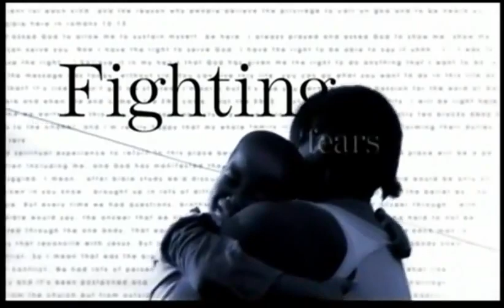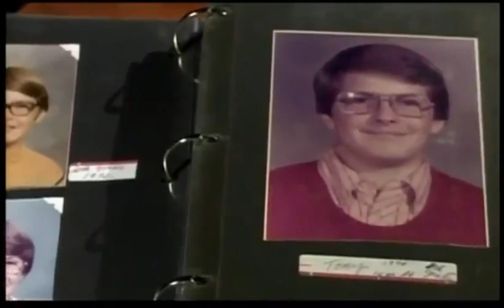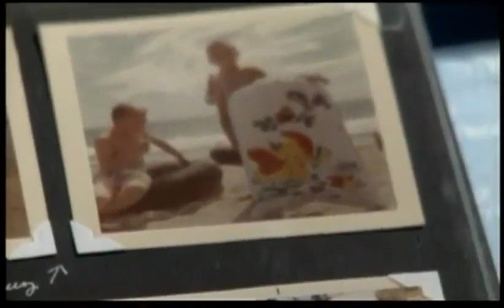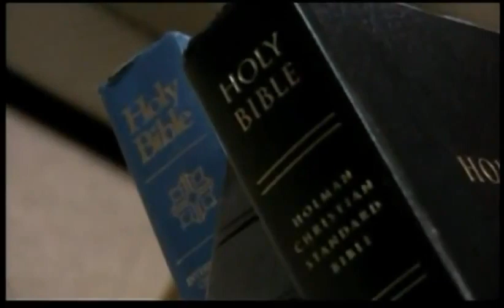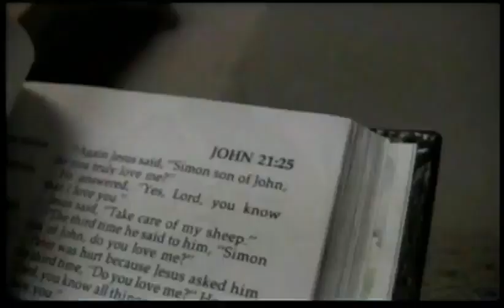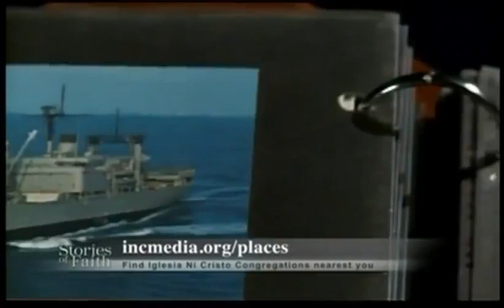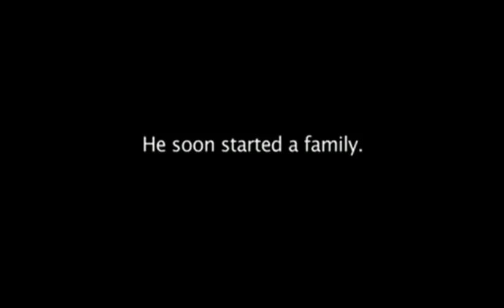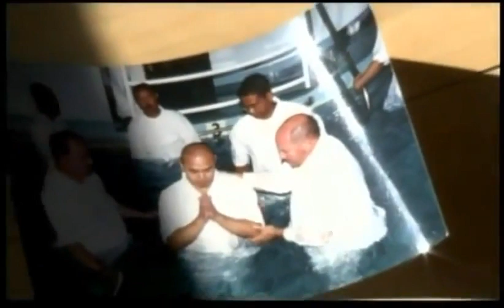SOF.07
Story Of Faith